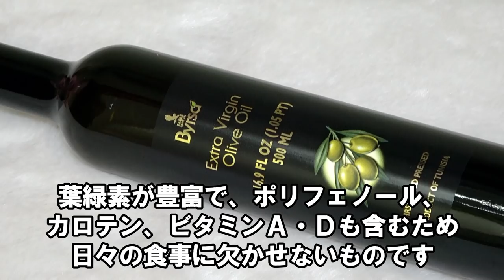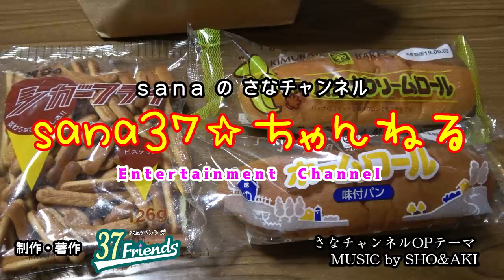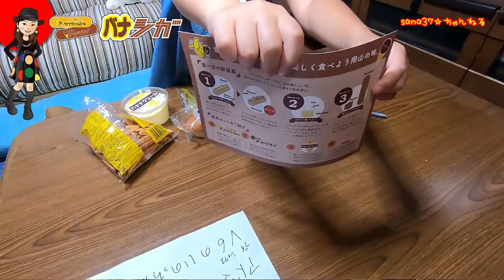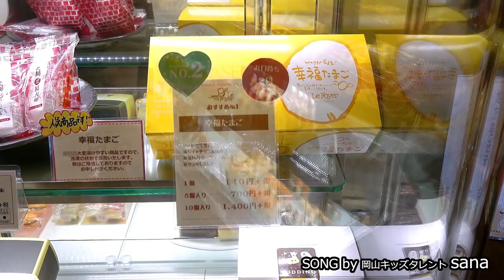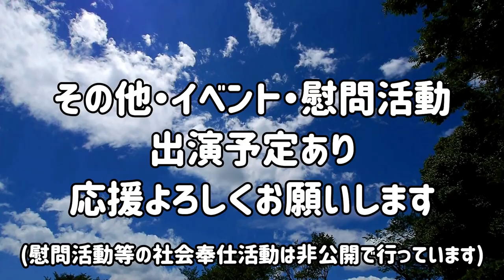岡山のソウルフードが合体！バナシガ！【岡山キッズタレント sana (8歳)】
いまさらながらやってみたよ！
岡山県民に半世紀以上愛され続ける２大ソウルフード、パン・バナナクリームロール（岡山木村屋）とビスケットのシガーフライ（梶谷食品)。
ふんわりと焼き上げられたバナナクリームロールパンに、さくさくのビスケットを挟むことで、未体験の食感と味が楽しめます。
バナナクリームの甘さとシガーフライの塩味とマッチしてて食感も楽しいです。

【提供】
『イーグルオリーブオイル』

【協力】エルネストジャパン
【制作協力】(有)カヤノ写真館
【音源協力】うまいもんTV
【協力】もも太のゆめ研究所・ゆめラボ

『sana と もも太海賊団といっしょにあそぼ！』

作曲: SHO&AKI

唄：sana
作詞・作曲：渡辺充顕　　編曲：長田将
『スマイル』
唄：sana

岡山キッズタレントsana,　栢野紗奈,　岡山,　総社,　かやのさな,　岡山総社,　岡山キッズタレント,　Okayama,　Soja,　YouTuber,　soja-city,　小西紗佳,　栢野誠之,　カヤノ写真館,　小学3年,　岡山県ユーチューバー,　岡山県YouTuber,　総社市Youtuber,　総社市ユーチューバー,　さなチャンネル,　sanaフレンズ,　ゆめラボ,　葵プロダクション,　もも太海賊団,　sanaともも太海賊団といっしょにあそぼ,　FMくらしき,　ル・フォワイエ,　イーグルオリーブオイル,　LINEスタンプ,　エルネストジャパン,